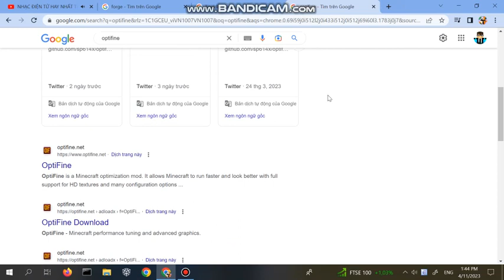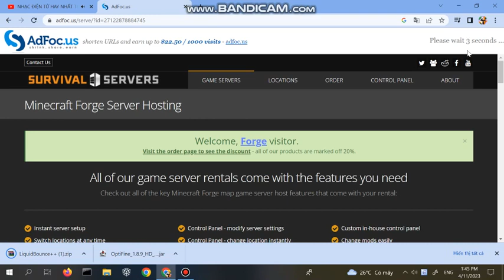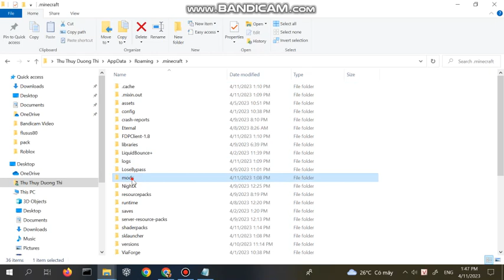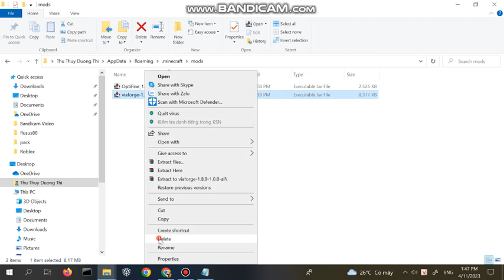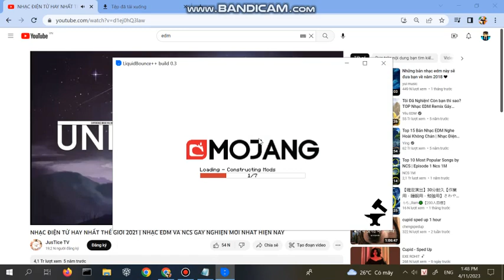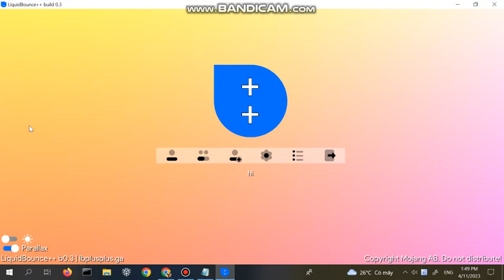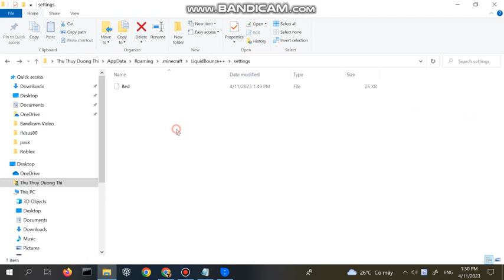Cách tải Liquidbounce++ và cài config, load config minecraft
BEST CLEAN HACKED CLIENT
mọi người nên dùng vpn để fake ip khi hack heromc (tải vpn tại vpngate.net)
CÁI THANH CHỈNH PHIÊN BẢN Ở PHẦN MULTIPLAYER MN TỰ MÒ NHÉ SORRY TUI QUÊN MẤT

TAGS (I NEED FAME SO DONT CARE ABOUT IT TY):
hack heromc, heromc bedwars 1.12.2, heromc bedwars, cai deo j day, minecraft hacked client, liquidbounce, liquidbounce++, vai ca dai, nay ditme liquidbounce mups vai, fdp suck, omg tutorial, oat do phac,